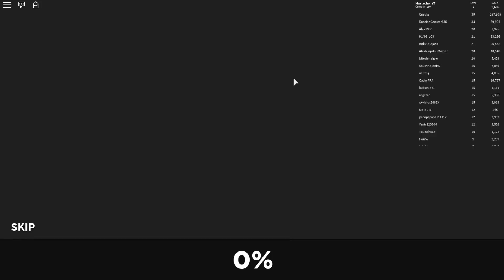JE SUIS CHASSEUSE DE TRÉSOR !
Merci à vous de m'avoir proposé ce jeu, je l'adore il est vraiment super bien fait !
Pour ceux qui ne connaissent pas, il s'agit de tuer des boss et des ennemies car nous sommes des chasseurs de trésor !
Codes :
- levelup (Donne 1 LVL gratuit)
- officialrelease (Donne des pièces)

Venez rejoindre notre Serveur Discord Nohoprima Et Mustacho !